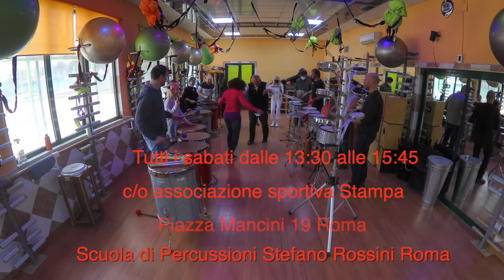Scuola di percussioni Stefano Rossini Roma